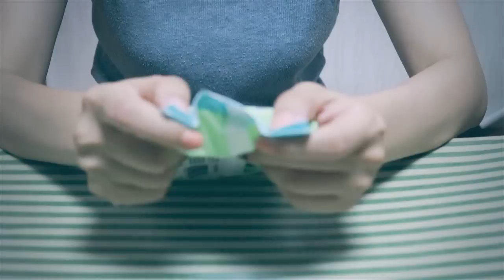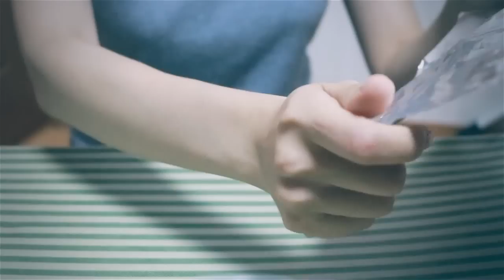No Talking ASMR 사물팅글: Various Crinkle Sounds 바스락 세트메뉴 - (Binaural)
Various Crinkle Sounds ASMR (No Talking)
Here are a lot o' crinkle sounds ASMR without talking.
Paper bag,plastic bag,Cooking foil,paper towel...

여러가지 바스락거리는 소리들을 모아보았습니다.
종이봉투, 비닐,쿠킹호일,키친타월.. 등..
이번 영상은 약간 호불호가 있을 것 같지만, 그래도 즐겁게 봐주세요.
바스락거리는 소리와 함께 좋은 한주들 시작하시길 바랍니다.

또다른 세트메뉴인 물소리세트도 함께 들어보세요.